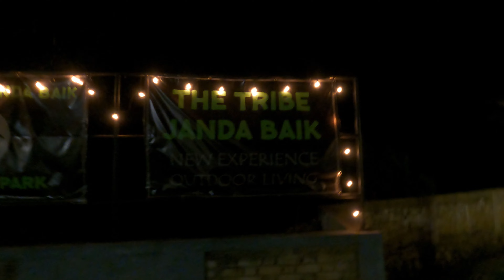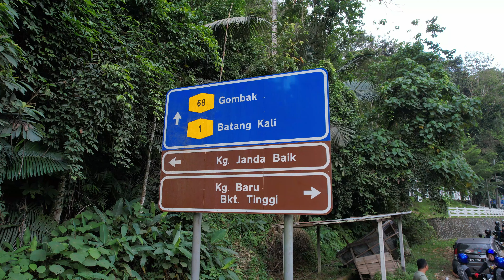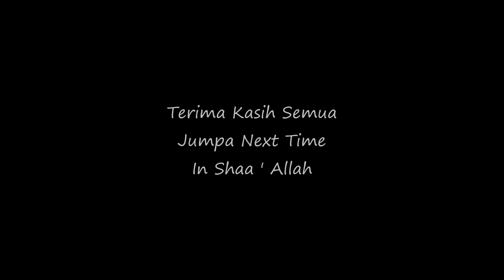Ride To Janda Baik - Ladies Road (28-29 January 2022)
Assalamualaikum Warrahmatullah Hiwabarakatuh.
Pada 28-29 January. Team Ladies Road Official telah menjalankan aktiviti Ride Janda Baik. Insyallah ada rezeki kita jumpa lagi.

Sebarang pertanyaan DM je dekat instagram okeyh ?

Kalau Dah Terima Kasih.

► Hashtag🔖